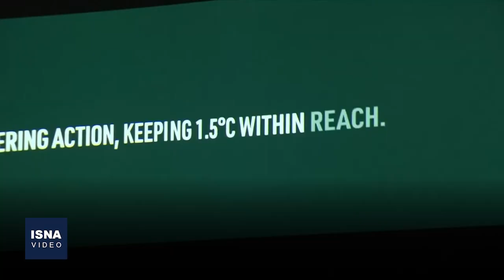مهار گرمای زمین، در صورت توافق ۲۰۰ کشورmp4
کنفرانس «کاپ ۲۸» در طول چند روز گذشته در حال تصمیم‌گیری درباره آینده تاریک تغییرات اقلیمی روی کره زمین است. این کنفرانس که با شرکت ۲۰۰ کشور و بامحوریت «مهار گرمایش زمین» با حمایت اتحادیه اروپایی و امارات عربی متحده در حال برگزاری است، قصد دارد این اقدام را در توافق نهایی اجلاس بگنجاند تا همه کشورهای حاضر در کنفرانس آن را امضا کنند.